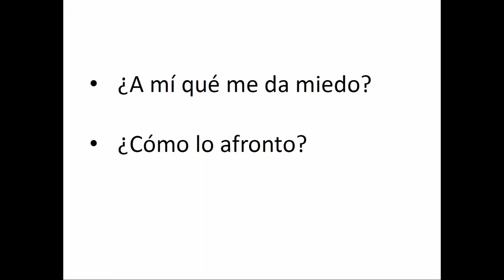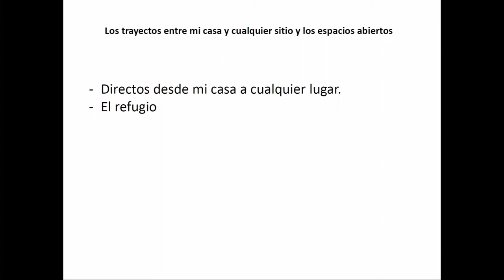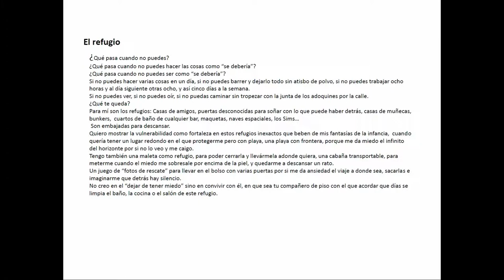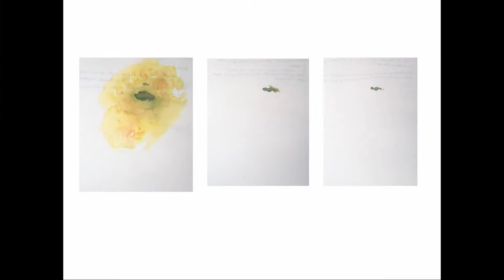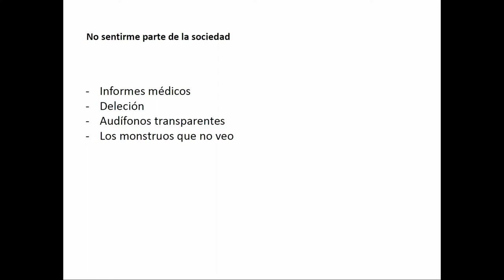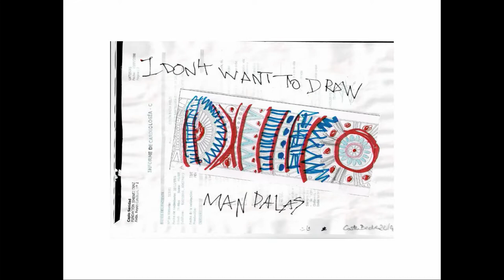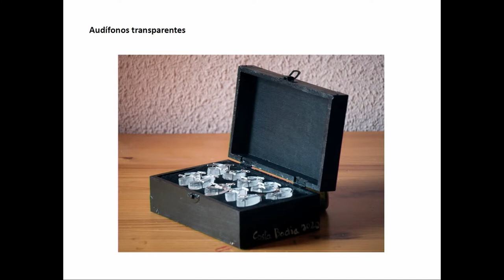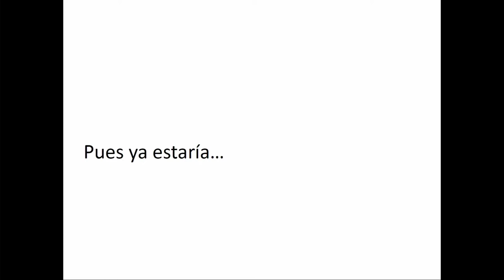Costa Badía - Herida, vulnerabilidad y miedo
Los nombres del miedo (Matadero Estudios Críticos)
Comisariado por Inés Plasencia y Victor Mora
En colaboración con el proyecto I+D “Los públicos del arte y la cultura visual contemporáneas (...)”, Universidad Autónoma de Madrid
Con el apoyo de la Fundación Daniel y Nina Carasso